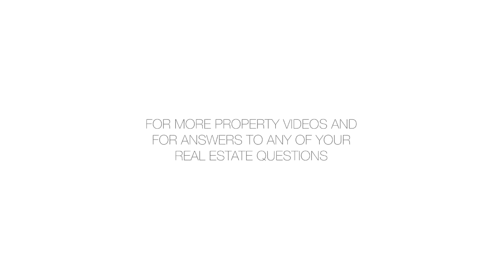20 Pine The Collection 20 Pine Street 3204 Financial District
Designed by Armani Casa Corner Penthouse Residence.